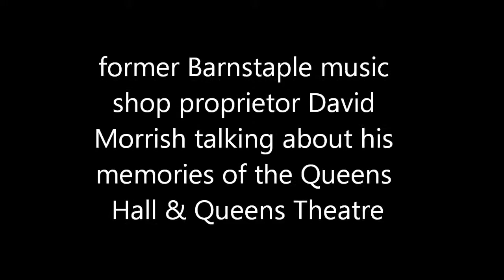Mr David Morrish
remembering the Queens Hall/Queens Theatre in Barnstaple